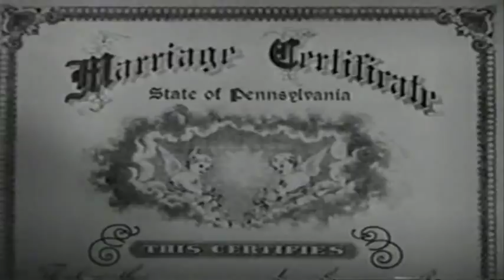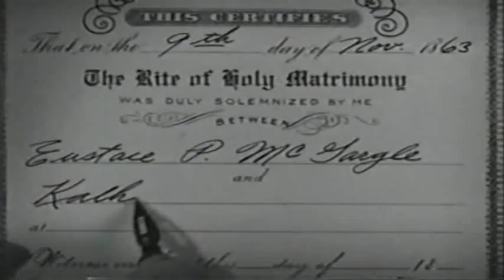Poppy 1936 Pt4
Wonderful May he go away?